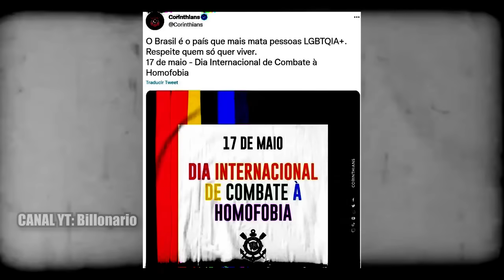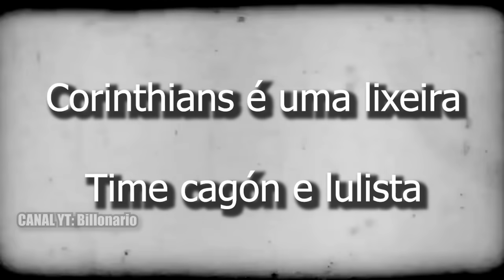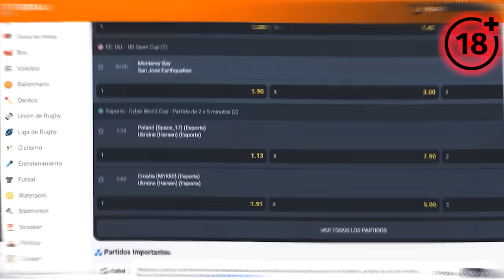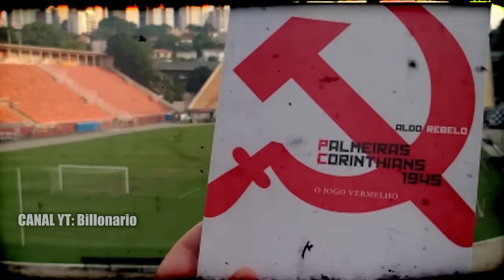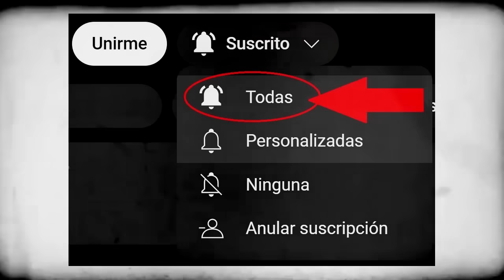🇧🇷Corinthians, el equipo más despreciable de Brasil | Una organización con fachada de club de fútbol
+18 | Bono de Bienvenida en Betano del 100% hasta S/500 (S/1000 en Casino)! Código promocional - BILLO

Corinthians equipo de brasil, y una historia que merece la pena saber. El timao es un equipo de izquierda progresita, un equipo lleno de política antes que ser un equipo de fútbol.

Corinthians do Brasil, e uma história que vale a pena conhecer. O Timão é um time de esquerda progressista, um time cheio de política ao invés de ser um time de futebol.